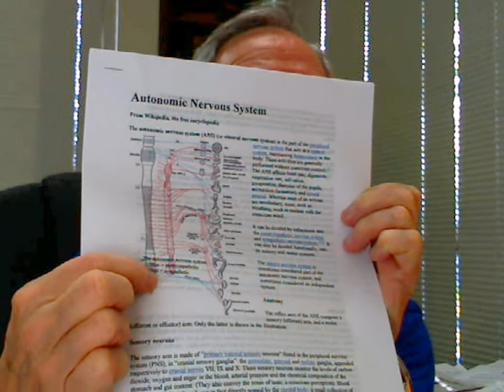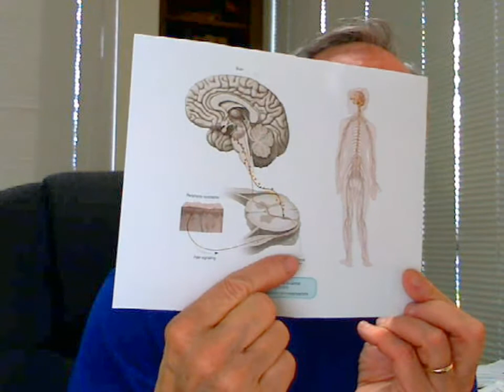Hi Ho It's to the Autonomic Nerves We Go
Dr. Joe talks about autonomic neuropathy.